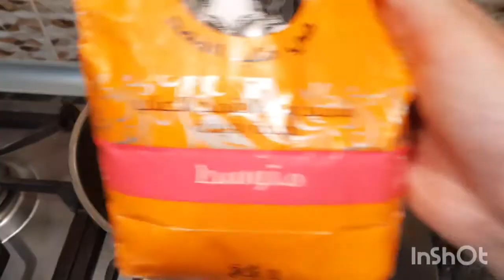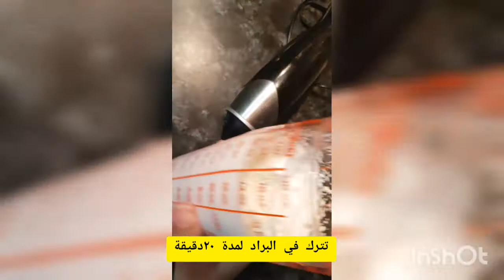حلوى السميد بالحليب في 10دقائق فقط 💯💯 sütlü irmik tatlısı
Musician: @iksonofficial